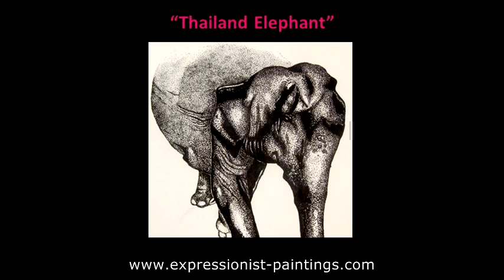Abstract Art For Sale 1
Abstract Art For Sale

This video is part of a series of videos portraying my abstract art paintings and abstract art gallery.

Oil paintings comprise most of my art pieces although some are created utilizing pencil and acrylic medium, beginning with my initial works from my high school art classes.

I enjoy painting places where I have traveled. Many of the places shown in my abstract art gallery are of North America, Europe (Venice, Paris and Florence), Thailand and various cities in Australia. I work from my own images of the areas I have visited.

For my abstract art for sale I similarly work from a selection of photos ranging from pets, animals, vacation images, flowers or a favorite object like a peacock feather.

My technique for abstract art paintings is done with a painterly approach. I employ coarse bristles and pallet knives to achieve a block-like stroke. I enjoy using a vibrant color pallet to create energetic atmosphere.

The style can be painted in photo-realism, expressionist, abstract or my personal style.

Check out the development of my painting techniques and their transformation into a distinct personal style demonstrated in my abstract art for sale